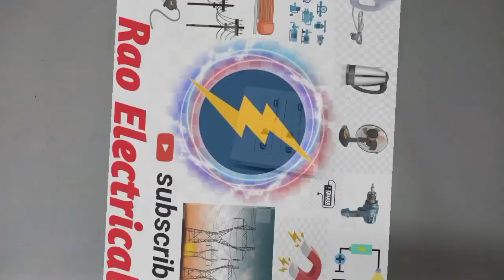You can make your own single phase board at home very easily !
In the video, the single phase board is made in three to four ways.

Friends, by watching the video, you can make your own single phase board at home.

In the video, single socket, one button, one socket, one button, two sockets, two buttons, two sockets have been checked.